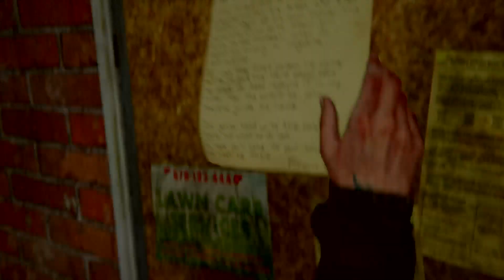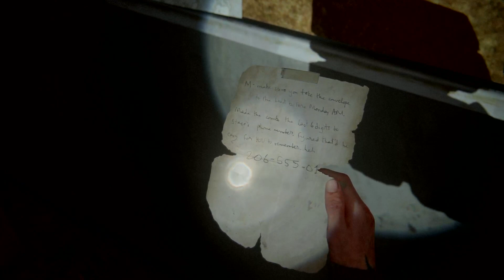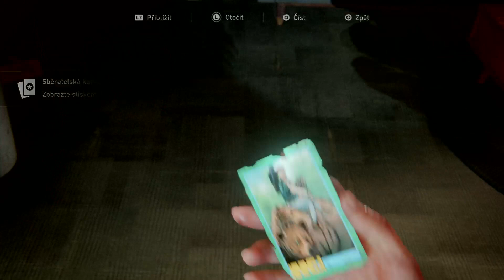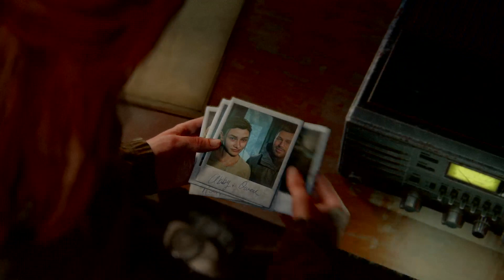The Last of Us Part II: Gameplay #06